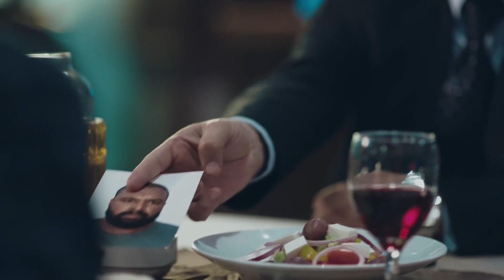شوف حنان وريم عملو ايه لما حلمي خرج من السجن 😍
ــــــــــــــــــــــــــــــــــــــــــــــــــــــــــــــــــــــــــــــــــــــــــــــــــــــــــــــــــــــــــــــــــــ
مسلسل رحيم  Rahim Series HD
مسلسل رحيم لياسر جلال يرصد المسلسل قصة صراع تدور داخل المجتمع المصري، حيث "رحيم" رجل أعمال مصري، يعمل في غسيل الأموال وتهريب الدولارات، ويتم القبض عليه ويسجن لفترة ليست قصيرة، وبعد خروجه من السجن، يفاجأ بأن رجاله استولوا على جميع ممتلكاته، وشرد أفراد أسرته، فيبدأ رحلة بحثه عنهم واسترداد ممتلكاته.

مسلسل رحيم بطولة- ياسر جلال " رحيم " - نور " داليا " - طارق عبد العزيز - محمد رياض - أحمد السقا " ضيف شرف " حسن حسنى - صبرى فواز - ياسمين غيث - دنيا " حنان " إسلام شوقى.

إنتاج فنون مصر " Egyptian Arts Group "  (ريمون مقار) و(محمد محمود عبدالعزيز)
تصنيف العمل: ﺗﺸﻮﻳﻖ ﻭﺇﺛﺎﺭﺓ  ﺩﺭاﻣﺎ - ﺣﺮﻛﺔ

يعد هذا المسلسل هو التعاون الثاني بين الفنان (ياسر جلال) وشركة الإنتاج (شركة فنون مصر) بعد مسلسل ظل الرئيس الذى حقق نجاح هائل فى موسم رمضان الماضى 2017
يعد هذا المسلسل هو البطولة المطلقة الثانية ل(ياسر جلال) بعد مسلسل (ظل الرئيس) عام 2017.

مسلسل ياسر جلال
مسلسل رحيم
Raheem Serais
رحيم ياسر جلال